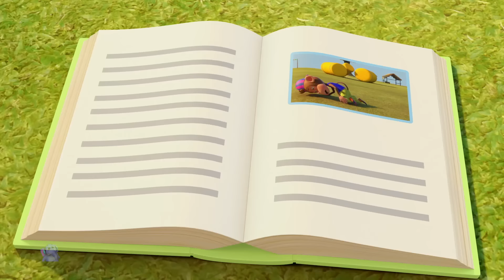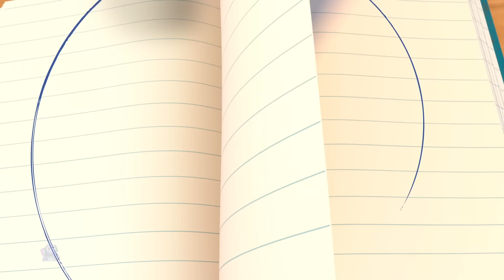Ek Mota Hathi, एक मोटा हाथी, Baby Song in Hindi and Nursery Rhymes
Ek Mota Hathi - Hindi Nursery Rhymes for Kids is a channel to entertain and educate young children. These videos cover a wide range of best Hindi poems and educational topics through their wide range of Hindi cartoon songs. Enjoy these animated characters while it makes your learning time more entertaining.

एक मोटा हाथी - बच्चों के लिए हिंदी नर्सरी राइम्स छोटे बच्चों का मनोरंजन करने और उन्हें शिक्षित करने के लिए एक चैनल है। ये वीडियो हिंदी कार्टून गानों की विस्तृत श्रृंखला के माध्यम से बेहतरीन हिंदी कविताओं और शैक्षिक विषयों की एक विस्तृत श्रृंखला को कवर करते हैं। इन एनिमेटेड पात्रों का आनंद लें और अपने सीखने के समय को और अधिक मनोरंजक बनाएँ।